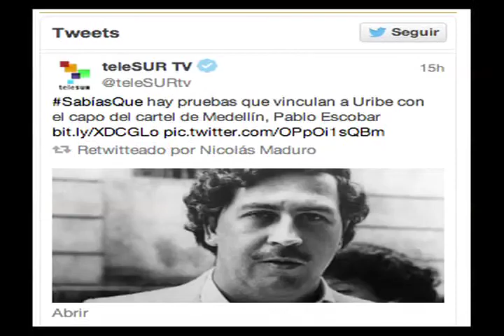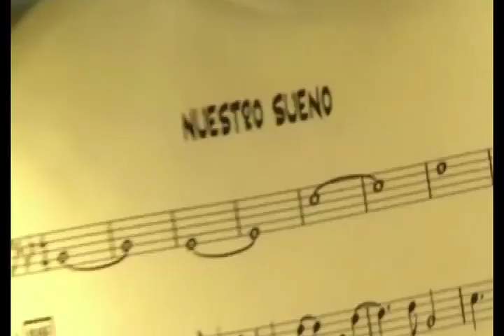promo selatvc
todos somos selva tv